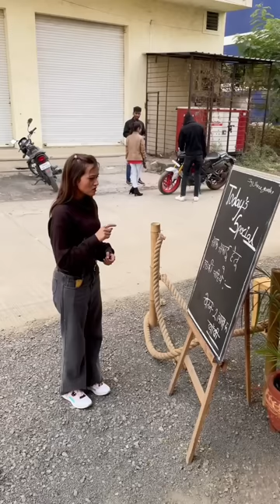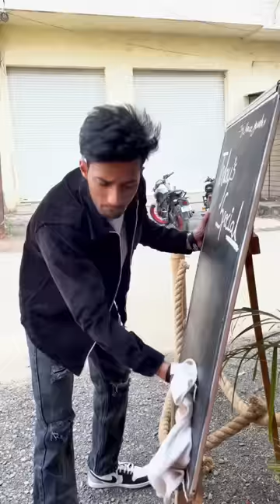Best Funny Tiktok Videos"🤣😂"| New Tiktok Funny Videos | Sagar Pop Instagram Funny Reels 🤣 "Part 29"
Best TikTok Comedy Videos"😂🤣"| TikTok Funny Videos | Jan 2023 Comedy Tiktok Funny Videos

Funny Tiktok Videos"🤣😂"| New Tiktok Funny Videos | Sagar Pop Instagram Funny Reels 🤣

Parul Veer New Tik Tok Video || Oye Indori Funny Video || Abraz Khan Funny Video || Funny Video 2023